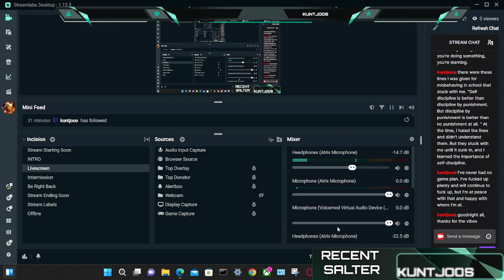IT BULIDS CHARACTER PODCAST